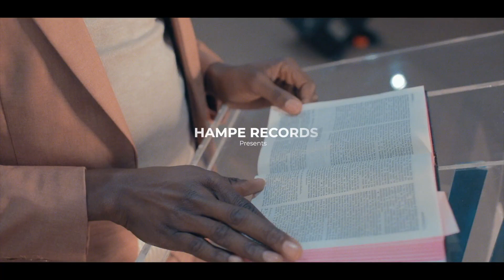JosGhostSA - Mxolele [Feat. Thulani_Ka_Langa] (Official Video)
Somahhashi TV and Home Alone Music Platforms and Entertainment(HAMPE) Records present the first official music video of the Ghost Himself, Mxolele by JosGhostSA feat. Thulani_Ka_Langa. This Hit is produced by DJ Dikhenzo and DJ ScocoDa from Limpopo.

This music video was written by Phasa Mark Ngubane and Directed by Guang Da Maestro from Thaba tshwane.

The Hit is a Educational Song detailing a life of a young man who optioned to be a Hit Man due to his family financial challenges. The young man is repenting and allowing GOD to take over because he can't carry on hurting people.

To get more music by JosGhostSA please search him on all digital music platforms and also follow him on the following social media platforms